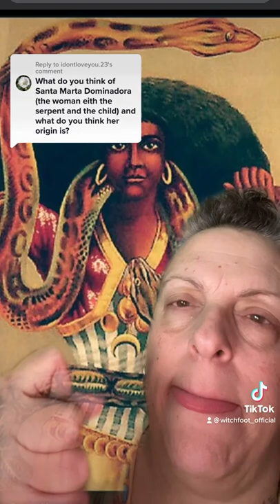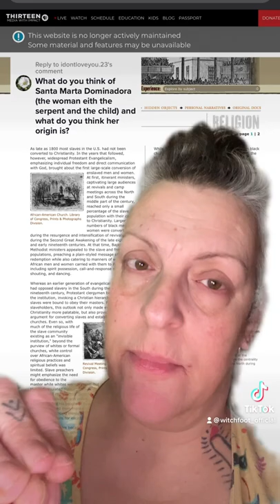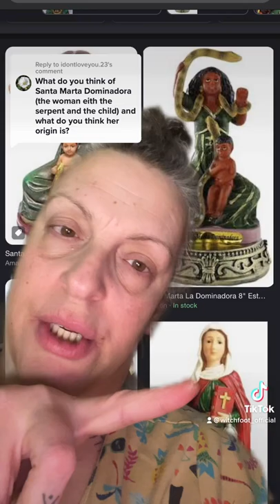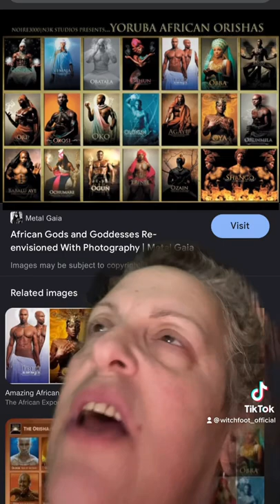Santa Marta/Saint Martha/Mami Wata